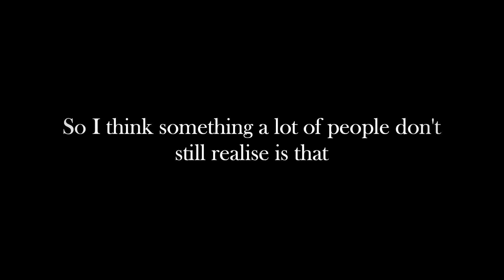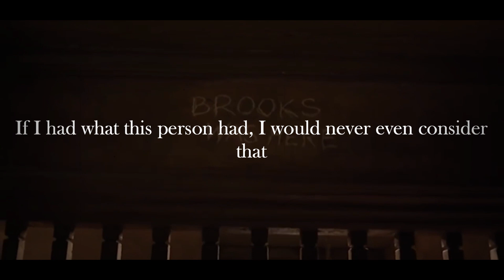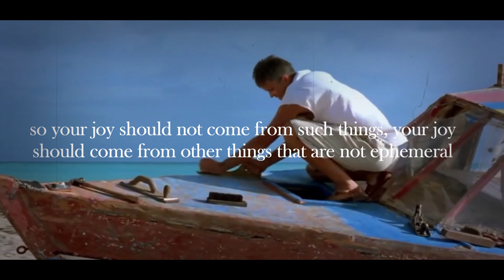The Secrets to a Happy Life | A visual Masterpiece by Asogun Daniel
Being truly happy is easier said than done. There's a lot going on in the world and in our personal lives that makes it easy to feel down and lost. When you're hit with those emotions, there are things you can do to try to lift yourself up: you can practice self-care, spend time with friends and family, and look to these quotes and powerful Bible verses about finding happiness.

Happiness depends upon ourselves." —Aristotle

"Happiness is when what you think, what you say, and what you do are in harmony." —Mahatma Gandhi

"The moments of happiness we enjoy take us by surprise. It is not that we seize them, but that they seize us." —Ashley Montagu

"Even if happiness forgets you a little bit, never completely forget about it." —Jaques Prevert

"One of the secrets of a happy life is continuous small treats." —Iris MurdochThe only joy in the world is to begin." —Cesare Pavese

"It is only possible to live happily ever after on a daily basis." —Margaret Bonanno

"The pleasure which we most rarely experience gives us greatest delight." —Epictetus

"Remember this, that very little is needed to make a happy life." — Marcus Aurelius

"I wake up every morning with a great desire to live joyfully." — Anna Howard Shaw

Romans 15:13 Now may the God of hope fill you with all joy and peace in believing, that you may abound in hope by the power of the Holy Spirit.

Hebrews 12:1-2 Therefore we also, since we are surrounded by so great a cloud of witnesses, let us lay aside every weight, and the sin which so easily ensnares us, and let us run with endurance the race that is set before us, looking unto Jesus, the author and finisher of our faith, who for the joy that was set before Him endured the cross, despising the shame, and has sat down at the right hand of the throne of God.

Ecclesiastes 9:7 Go, eat your bread with joy, and drink your wine with a merry heart; for God has already accepted your works.

Isaiah 9:3 You have multiplied the nation and increased its joy; they rejoice before You according to the joy of harvest, as men rejoice when they divide the spoil.

        YouTube Library, Fesliyanstudios.con

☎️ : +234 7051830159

the secret to a happy life
a happy life
short video
healthy living and wellbeing
happiness